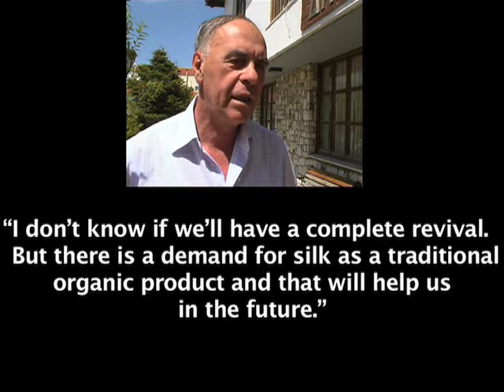Worm brings hope to Greek Silk Road town. 2005 Archive Film.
A long lost worm has been rediscovered in Northern Greece and is bringing hope of a revival to one of the regions traditional industries.
Scientists in Western Thrace have started a big breeding programme with the aim of boosting the production of silk, which has been  in danger of dying out.

From the town of Soufli near the Greek Turkish border , Malcolm Brabant reports..

Astons,
Professor Euripides Kypriotis, Greek Agricultural Research Institute ,Komotini
Giorgos Tsiakiris,Factory owner
Dimitris  Mitsikas ,President ,Soufli Silk Co operative,